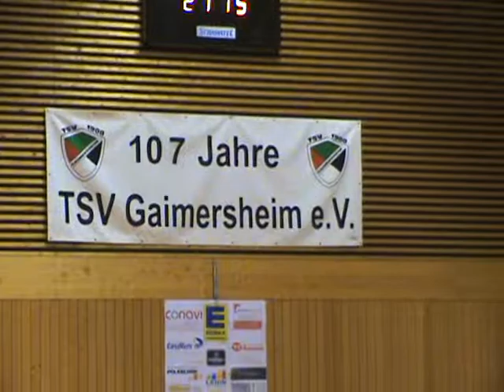Ehrungen Saive J M u Philippe Bestes Tischtennis Bruderpaar der Welt Table Tennis Exhibition Show 20